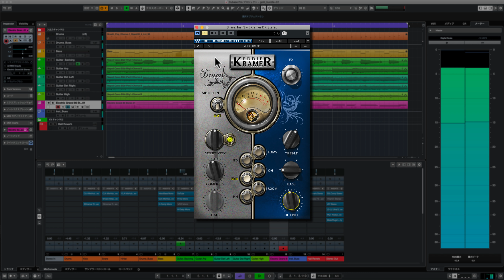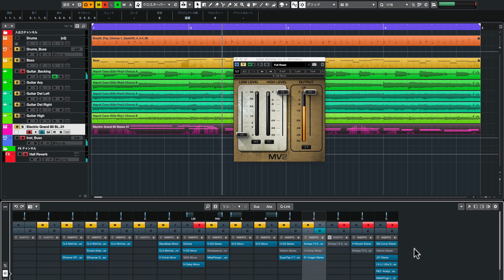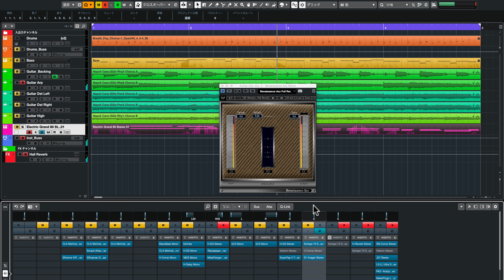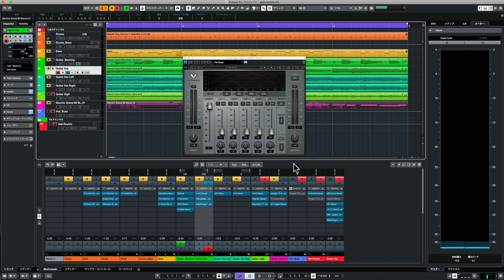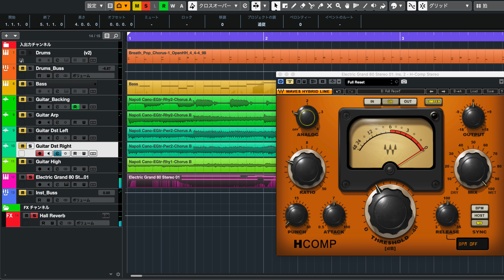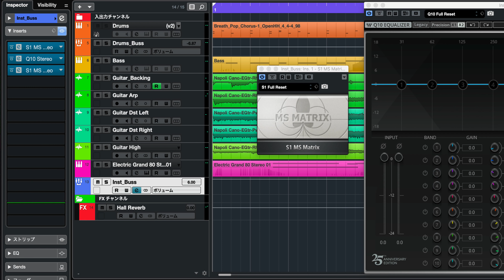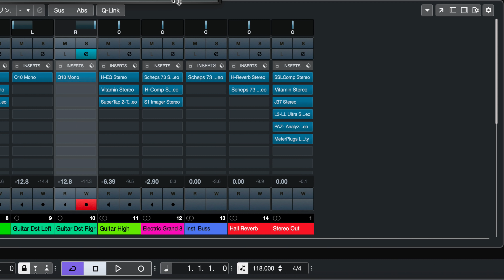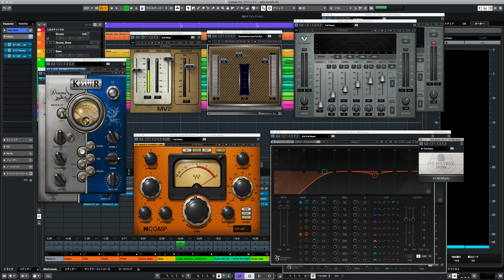ミックスが上手くなるTIPS＃3「Waves Gold Bundle」活用術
今回はおなじみの定番プラグインバンドル、Waves社のGold Bundleについて、いくつかのプラグインをピックアップしながらTipsをお送りしたいと思います。
今回使用するプラグインは以下の通りです。
・Eddie Kramer Drum Channel
・MV2
・Renaissance Axx
・Vitamin Sonic Enhancer
・H-Comp
・S1 MS Matrix
・Q10
特にそれらのプラグインならではの使い方や、意外な活用法などをお伝えしていきますので、どうぞ最後までご覧ください。

◆ ミックスが上手くなるTIPS＃2「Waves Smack Attack」による奥行きのコントロール

◆ ミックスが上手くなるTIPS 再生リスト

4000名以上の方々が登録中！